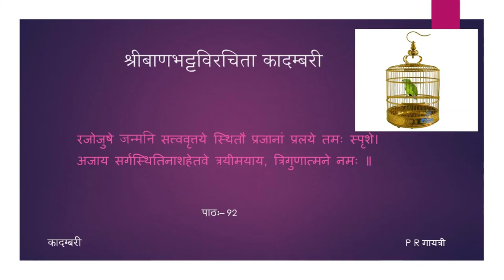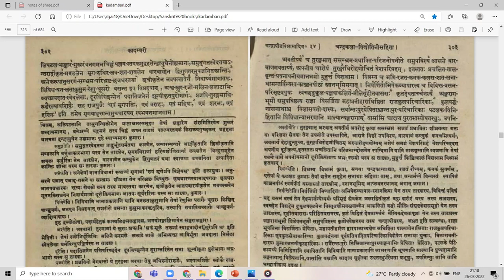कादम्बरी (पूर्वभागः) - कथा - पाठः ९२ (Tamil Lecture)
पाठः ९२ — आखेटवर्णना